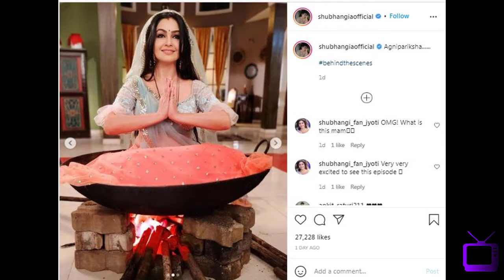T207 Angoori bhabi de rahi hain Agni pariksha?